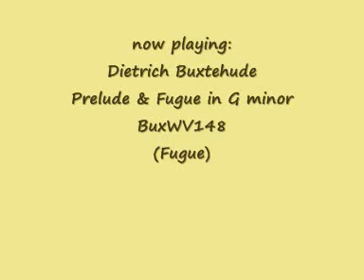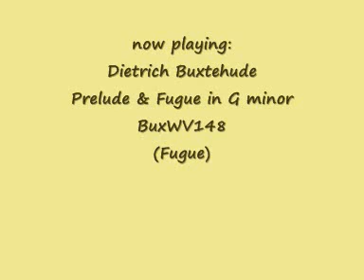Buxtehude: Prelude & Fugue in G minor, BuxWV148